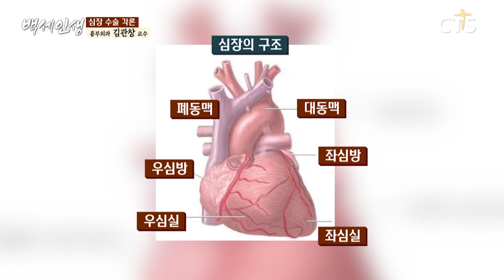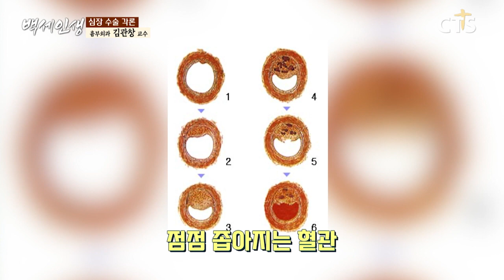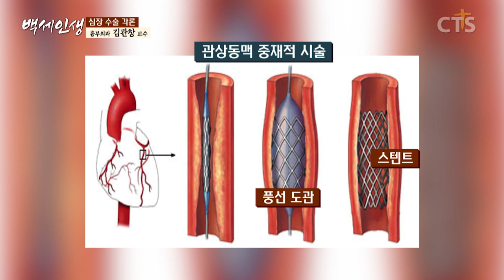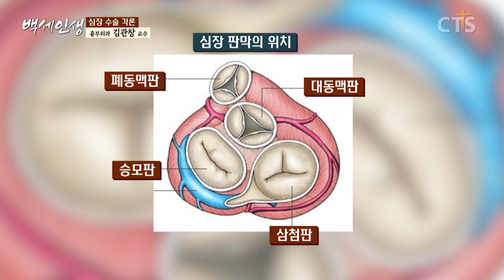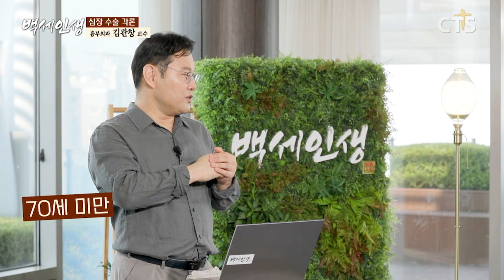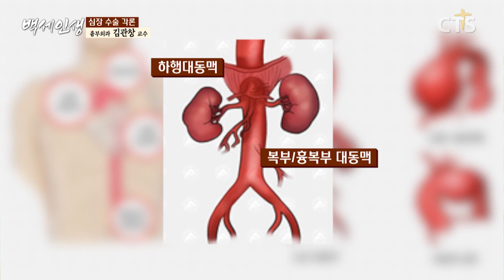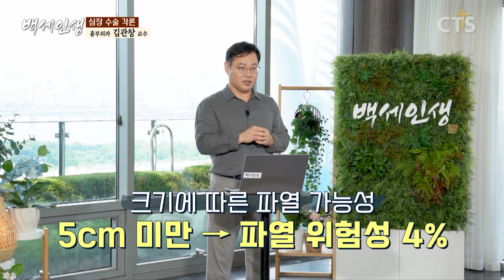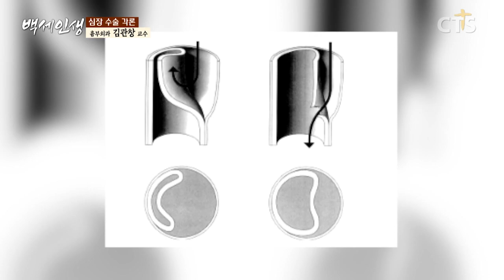심장 질환의 위험인자는 고혈압이다! | 백세인생 | 김관창 교수 l 10강 심장 수술 각론 [ CTS 백세인생 ]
10강 심장 수술 각론

오늘은 심장 질환 중 3가지에 대해 알아보는 시간입니다.
1. 관상동맥질환
2. 판막질환
3. 대동맥질환

"위험인자는 고혈압! 혈압 관리 잘 하자!"
김관창 교수
- 이대서울병원 흉부외과 주임교수
- 이화여자대학 의과대학 흉부외과 교수
- 이화여자대학 의과대학 기획부장
- 대한심장혈관흉부외과학회 이사